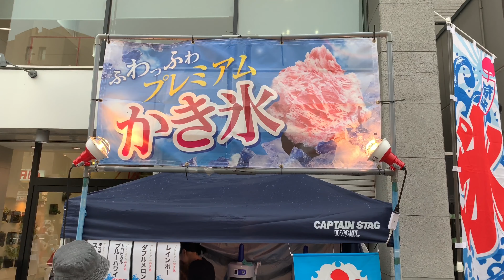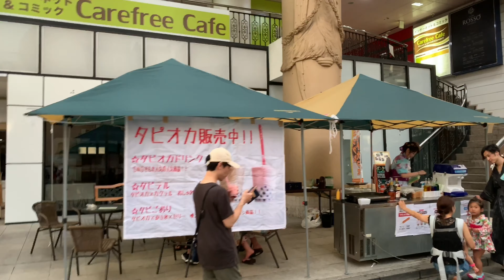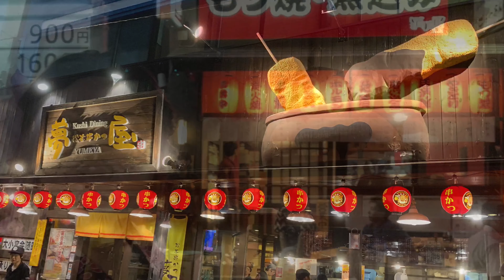Matsuri Matsumoto Bon Bon 2019 - Viver no Japão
VIVA ! Não choveu ! E foi uma festa maravilhosa pessoal... Registrei tudinho para vocês ... Espero que gostem...